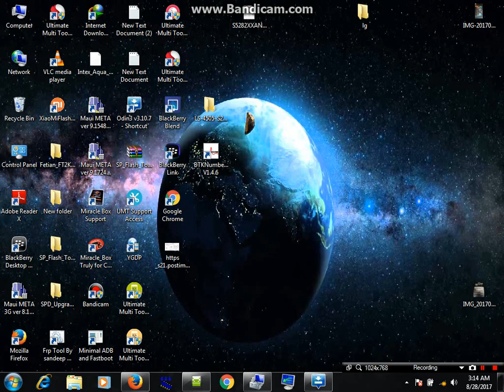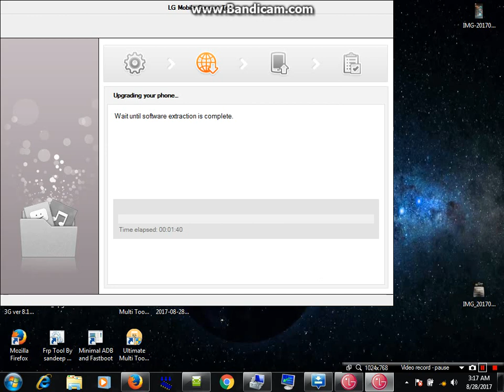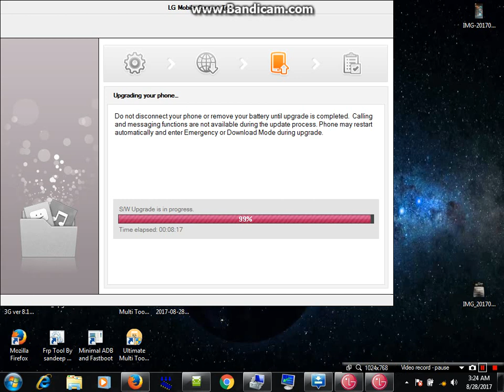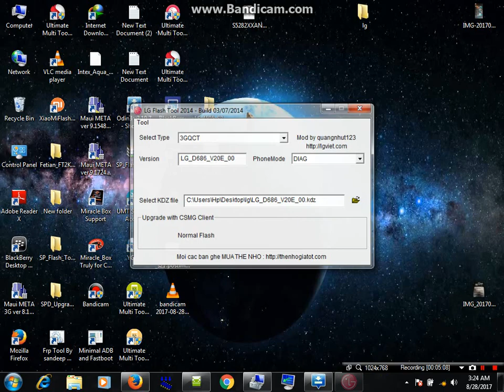How to Flash Firmware On LG G Pro Lite D686 FLASHING Complete Process.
Hello!
          Friends  in this video i will show you how can we flash firmware on LG G Pro Lite D686 with Official Lg Flash Tool.

*सभी YouTubers को इस चैनल में मदद मिलेगी

 * All Brands Smartphone Software Flashing And FRP unlocking Solution.
  *All Technical Software Soltuion Laptop Computer Router's
   *Latest Technology Tips And Tricks for YouTubers

Shri Ram Technologies

Sandeep Dwivedi Satna Madhya Pradesh